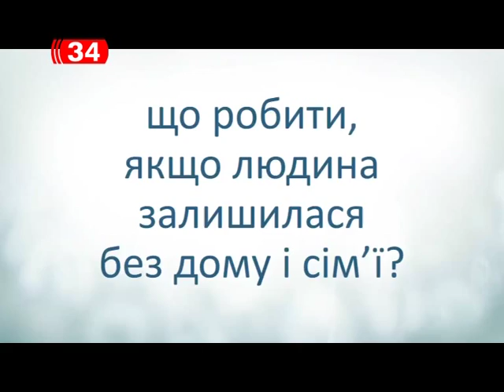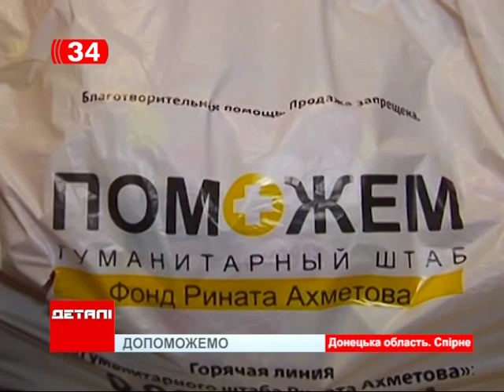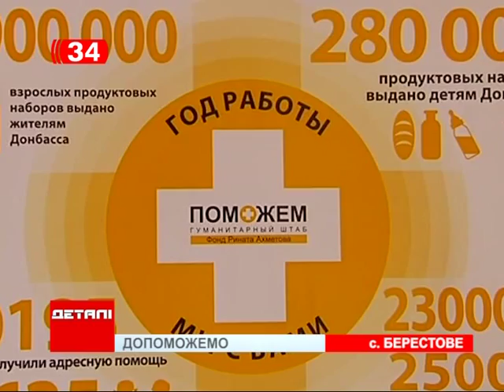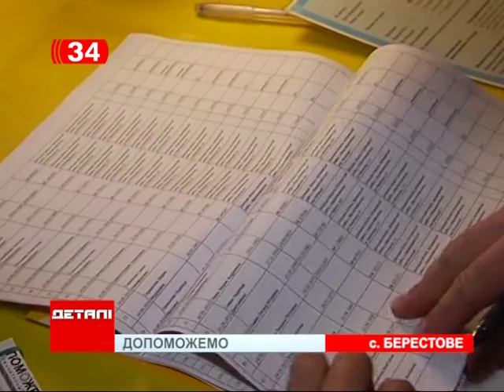Мобильные волонтеры Гумштаба Ахметова раздали около 43 тыс. продуктовых наборов